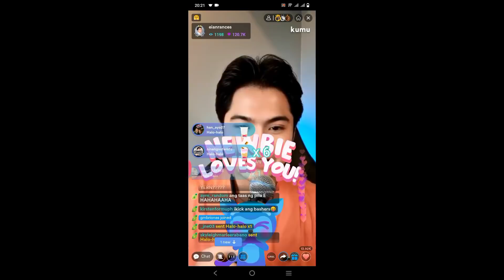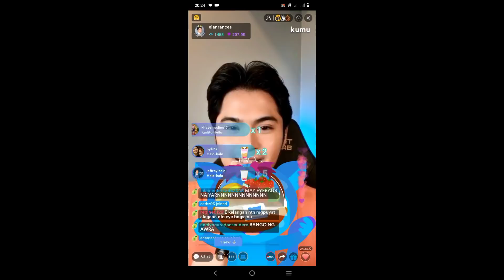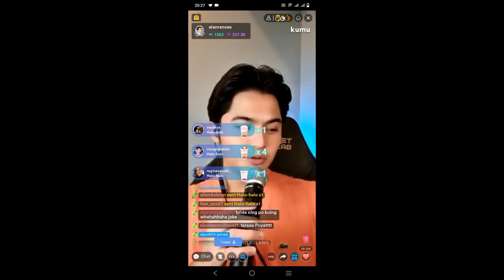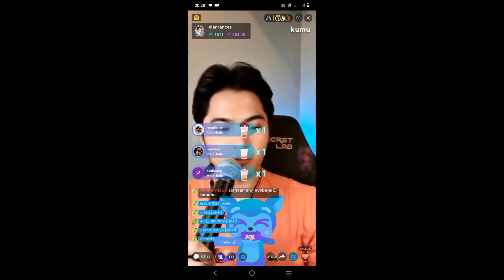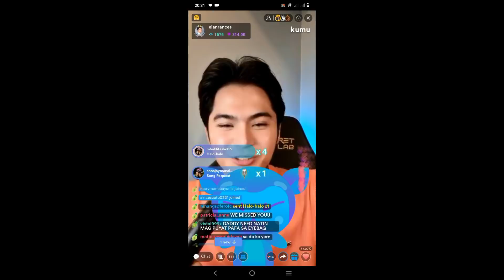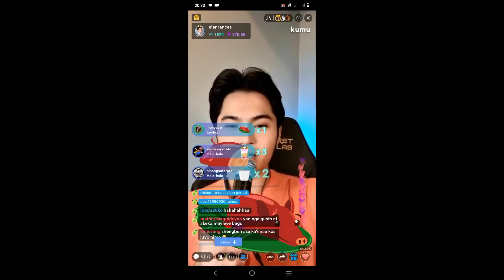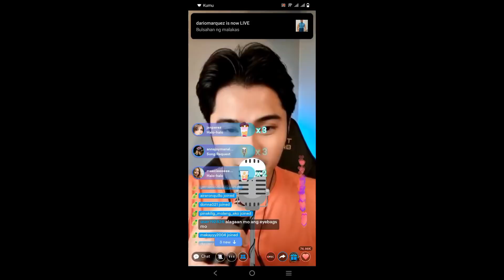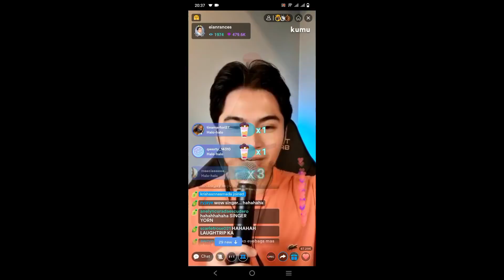LIVE EIAN RANCES NIT REQUEST I GUEST SI ALEXA PAAKYATIN SA LIVE EIANN NAKANGITI LANG